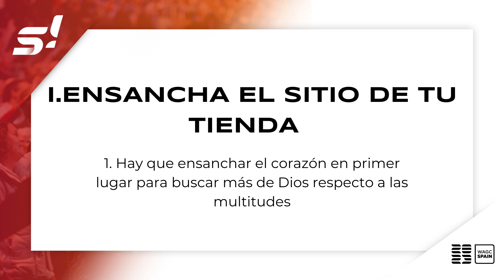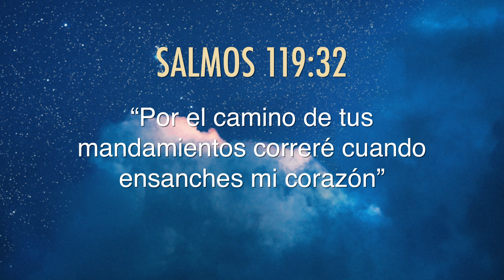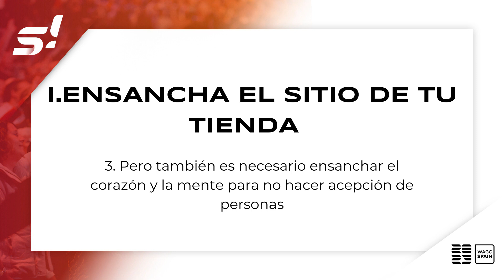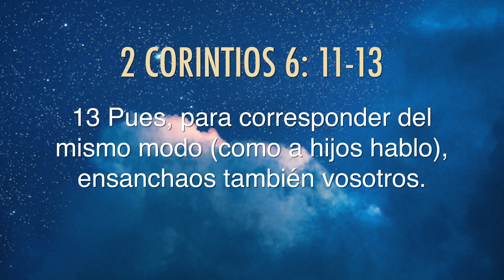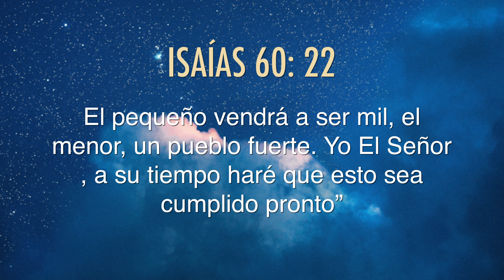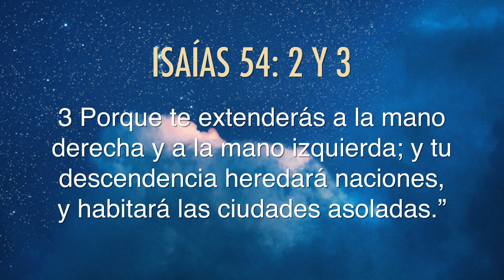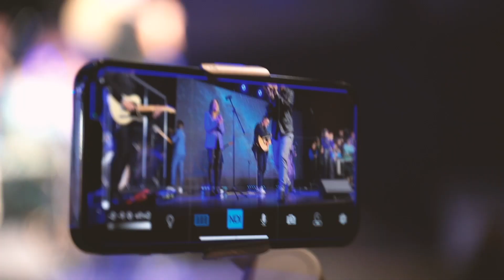iBetel: ¡¡¡REGOCÍJATE!!! - ROSA APARICIO